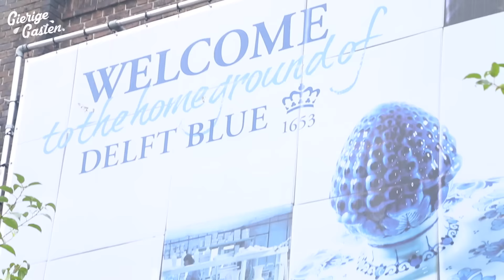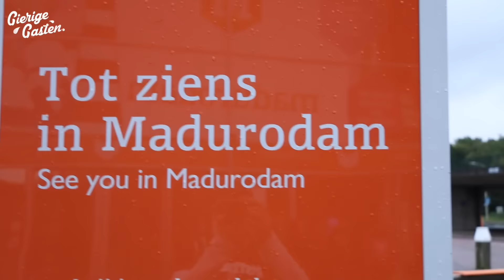Gratis als toerist door het land | Gierige Gasten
Joost en Niels gingen op pad waar je gratis zou uitkomen als je in een willekeurige toeristenbus zou stappen. Ze hoopte stiekem op Volendam maar het kreeg een hele andere wending!